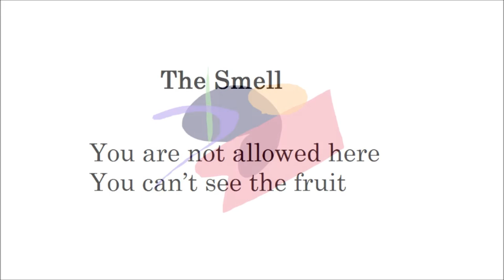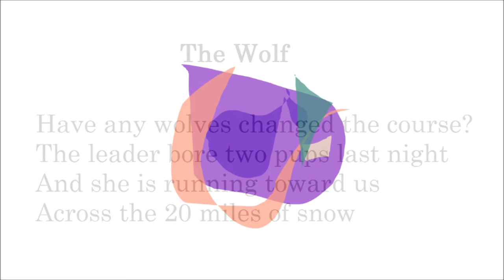A Circuit (Paintings Poetry Flute Improvisation English)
People in Taklamakan Desert and I think about the happiness within a radius of 10 yards.